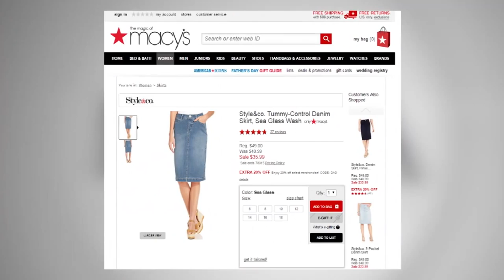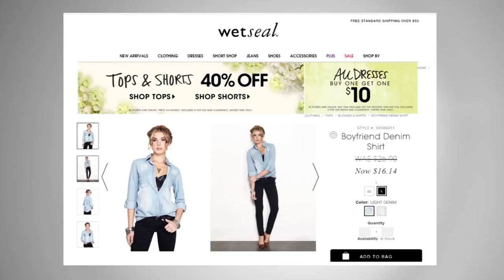MiraTV BDL 061815 DENIM-MEZCLILLA